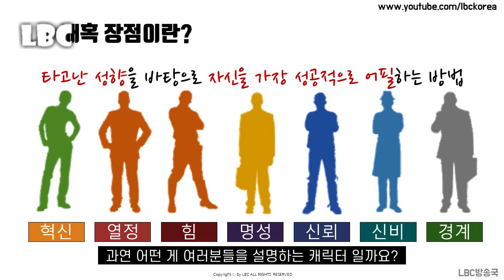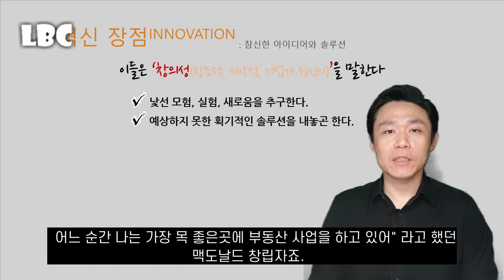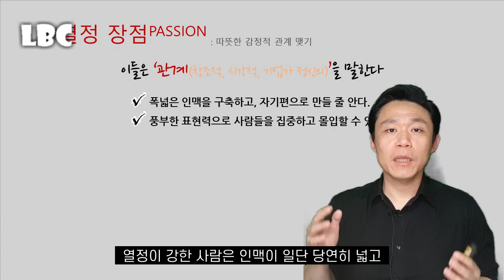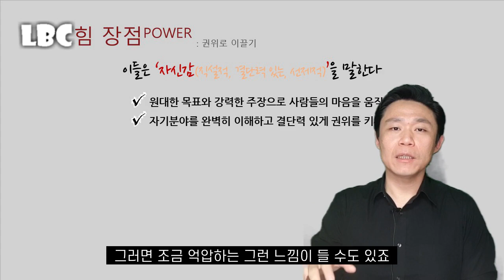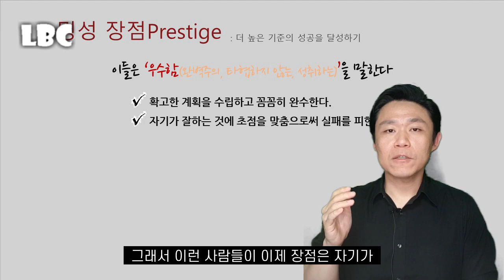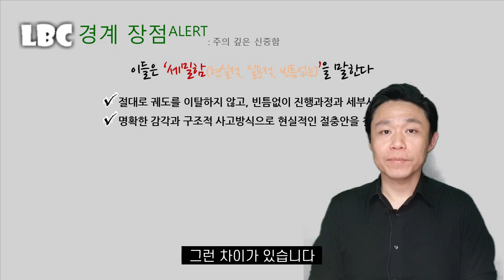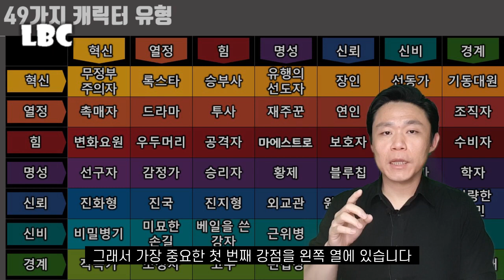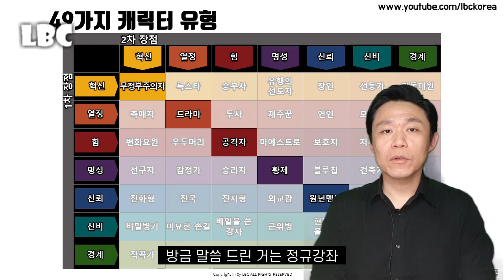당신의 장점을 어필할 수 있는 방법 - 당신의 캐릭터를 찾아보세요| LBC아카데미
★ 대표적인 방송으로는 말하는 즐거움, 화술강좌, 청취자들의 사연을 통해 심리/화술을 상담해주는 상담방송, 사건을 분석하여 심리를 배우는 엑스파일, 최면으로 수면유도(ASMR이 아닌)나 의지력과 자신감을 키워주는 원격최면 등이 있습니다.

* 마음을 훔치는 대화법의 저자, 공학박사 임철웅 교수가 직접 강의합니다.

1) 일요워크숍 : 매주 새로운 주제로 자유롭게 참여하는 화술/심리 워크숍

시간 : 일요일 1시~5시  (4시간)
수업방식 : 자유로운 분위기, 다양한 사람들, 다양한 실습
참여방법 : 매주 편안하게 참석 (2시간 1만원, 4시간 2만원)

2) 평일 강좌 : 12주 씩 진행되는 화술, 심리, 최면, 자기계발 강좌들
12주간 체계적으로 말하기/심리 등 강좌를 듣고 각자 목표를 이룰 수 있습니다
불안극복, 관계개선, 상황주도 등 맞춤형 강좌를 들을 수 있습니다

시간 : 평일 7시 30분~10시 (강좌별 요일은 공지를 확인해주세요)
수업방식 : 30분 강의+1시간 실습+1시간 피드백
참여방법 : 개강 전에 신청하여 소수인원으로 진행 (12주 33만원)

3) 개인 상담 : 개인별로 진행되는 심리/화술/인생 상담

시간 : 협의 후 진행((단, 유튜브 공개상담은 무료, 개인상담 5만원/시간당)
상담방식 : 상담신청자의 문제에 맞는 상담방식
참여방법 : 카카오톡으로 신청하여 상담시간 조정

1) 화술 : 일상 커뮤니케이션, 인간관계,
2) 심리 : 타인의 심리 파악, 자기 마음 다스리기
3) 상담 :  가족, 일상 및 연애고민 부터 면접이나 직장에서 고민
4) 최면 : 수면유도, 쾌감 등
5) 기타 특강 : 인생경영과 통계, 논문 작성하기, 직무교육과정 등 전문적인 과정

- 마음 설계의 힘 : 자신을 돌아보고 스스로 우울함 등 부정적인 감정을 이겨내도록 해주는 책
- 스몰토크 : 공학적인 기법을 대화에 적용한 스몰토크 배우기
- 마음을 훔치는 대화법 : 대화법의 모든 것